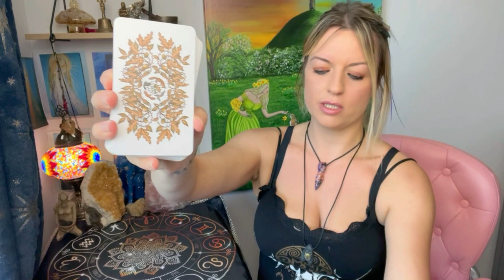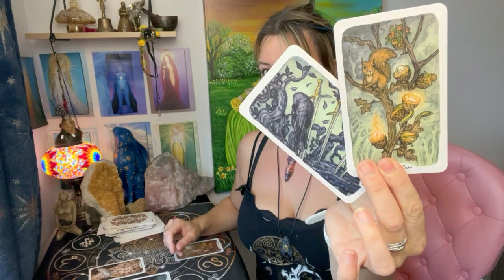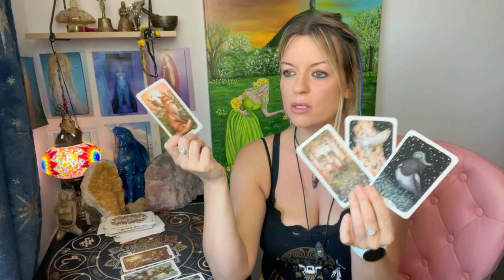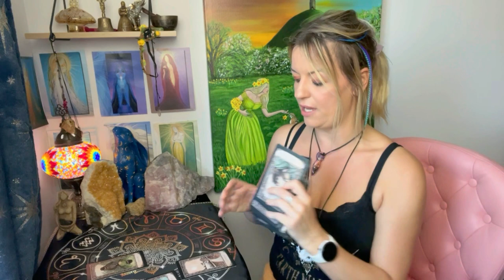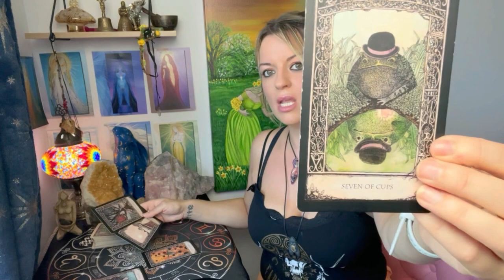What will their next moves be? Pick a card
Card One : 01:55
Card Two : 09:58
💜VOICE NOTE READINGS SAME DAY RETURN ‼️‼️10 GBP a question ‼️‼️